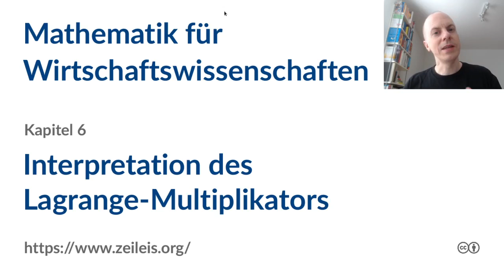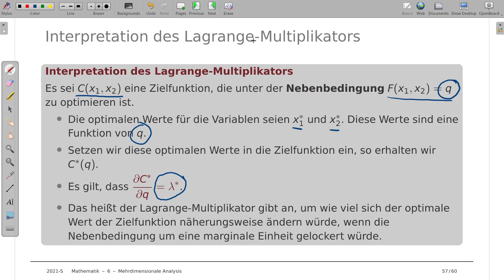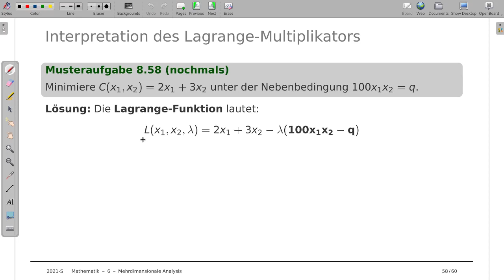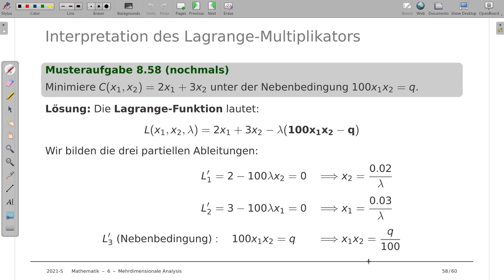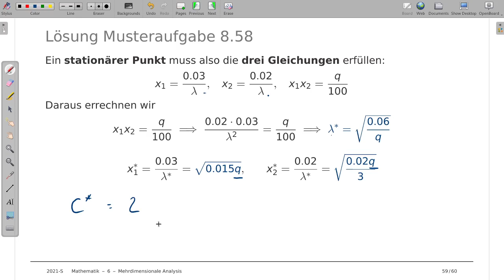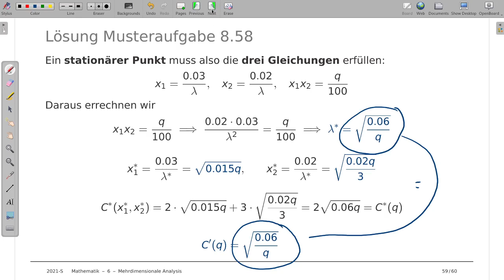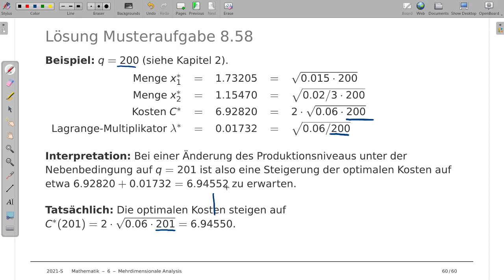Mathematik für Wirtschaftswissenschaften 6k: Interpretation des Lagrange-Multiplikators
Thema: Interpretation des Lagrange-Multiplikators bei der Optimierung unter Nebenbedingungen